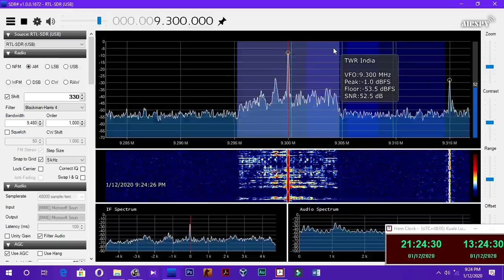Trans World Radio India in Santhali at 9300KHz 1323UTC 12 01 2020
Tx Site: 🇲🇩 Kishinev-Grigoriopol with 300KW